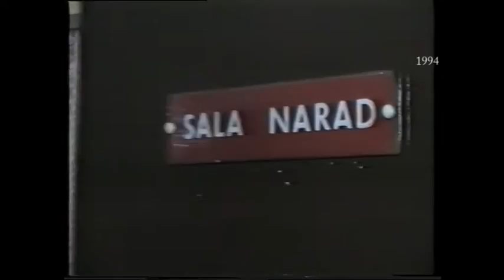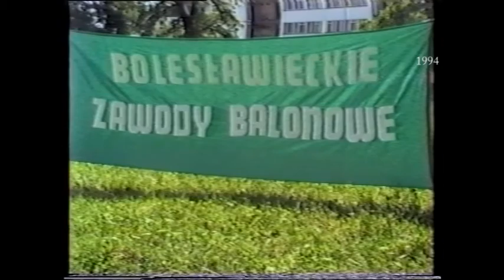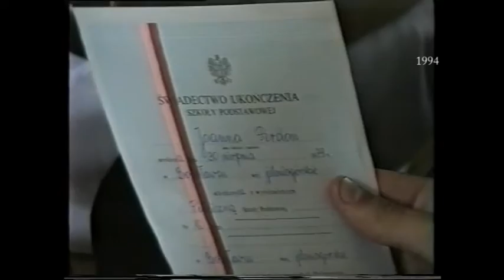Przed 22 laty w "dziesiątce"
To obrazek z materiału filmowego o zakończeniu roku szkolnego w Szkole Podstawowej nr 10 w 1994 roku. Ale w programie także o sporcie i spływie kajakowym z tego samego roku oraz o wyborach miejskich rajców.